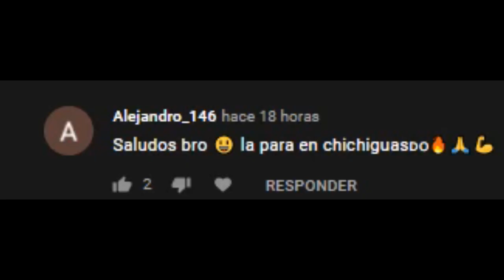VOLE LA PIPA Y QUEDE IMPRECIONADO WAO COMO VUELA -Moises Ledeus-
Waaao !quede impresionado con la volada de la PIPA, Vuela al tirion, espero que aprendan hacer los frenillos y la cola de la pipa, no olviden dejar un épico comentario
Sígueme al Instagram